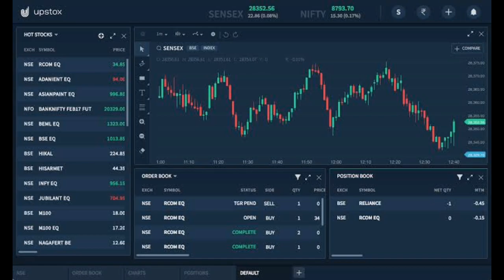Susanth singh rajput death mystery In Telugu | Swaroop Facts | unknown facts about susanth singh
Susanth singh rajput death mystery In Telugu | Swaroop Facts

referral(ucc):- BL5672